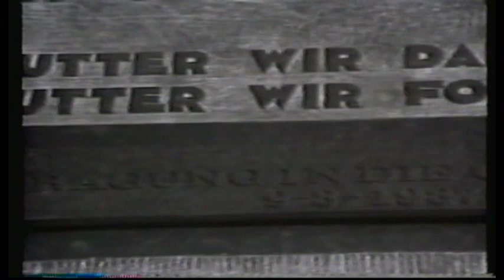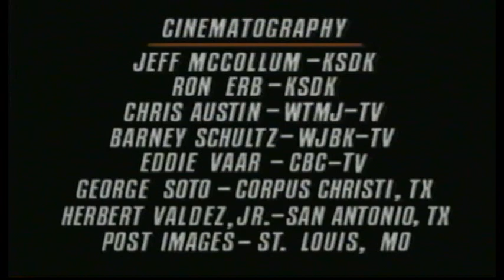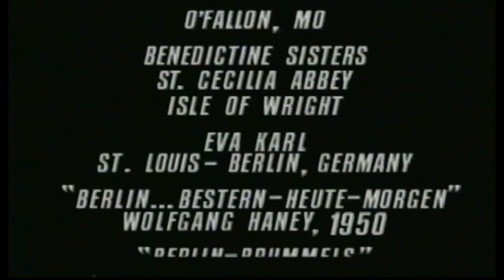Women of Compassion Part 4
A documentary of the Carmelite Sisters of the Divine Heart of Jesus produced on the occasion of their 100th Anniversary in 1991.